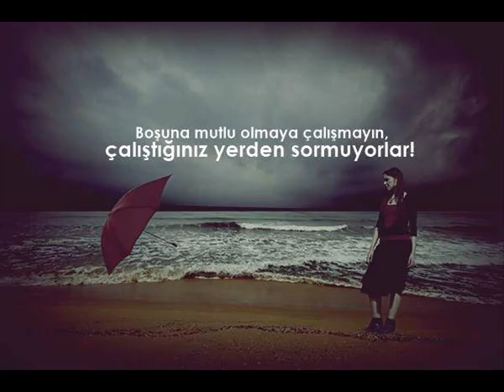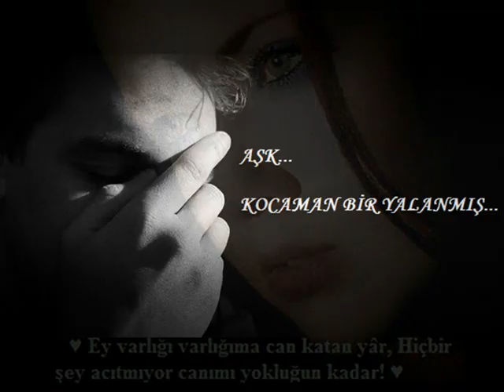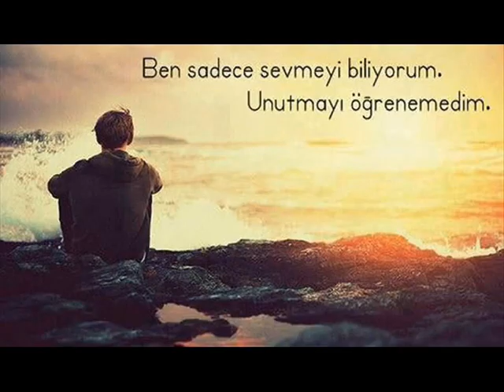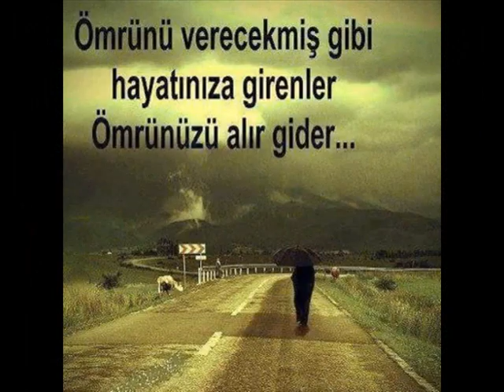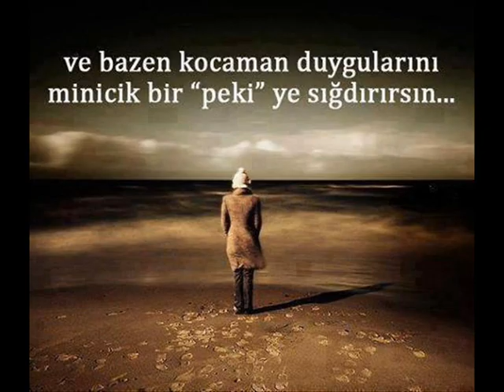Ferdi Tayfur - Bana Sor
Ferdi Baba'nın efsaneleşmiş bu muhteşem şarkısı '' Hoşçakal '' isimli albümünde yer alıyor..  Keyifli dinlemeler...